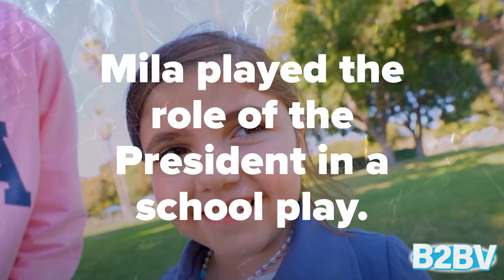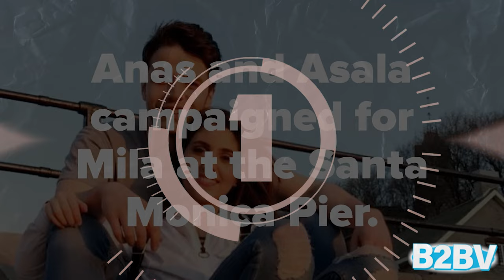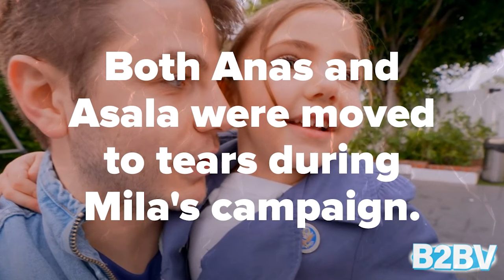SHOCKING REVEAL: Mila & Ferran SECRETLY Related?! 😲 w/ Anazala Family, Asala Maleh, Anas, Noah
Uncover the truth about Mila Marwah and her connection to the Anasala family! Join us as we delve into this surprising true or false quiz about Mila and the Anazala family, and find out if there's more to their relationship than meets the eye.

Mila played the role of the President in a school play.
Is this statement true or false? And the correct answer is...TRUE!
Mila was a natural in her role as POTUS, and she even got to lead the country for a day in her school play.

Mila's nickname is Mimi.
Her parents often call her Mimi, and it's a nickname that has stuck with her.

Mila has a brother named Ferran.
Is this statement true or false? And the correct answer is...FALSE!
Mila's brother is actually called Noah, but she's collaborated with Ferran and the Royalty Family on several videos.

Mila's friend told her only boys can be presidents.
But Mila's mom Asala was there to prove her friend wrong, showing that anyone can be a president regardless of gender.

Anas and Asala campaigned for Mila at the Santa Monica Pier.
They even had signs saying VOTE MILA FOR PRESIDENT and they were dedicated to seeing their daughter become the leader of the country.

A fireman put a signature to support the Mila For President campaign.
It was actually a policeman who put the final signature on the petition, showing his support for Mila's presidential bid.

Anas and Asala hired a secret service team for Mila.
They hired actors to play Mila's secret service team and they did an amazing job, making the campaign even more realistic.

Mila gave a speech in front of the White House.
It was actually Asala who gave a speech about the importance of inclusion, and she dedicated it to her daughter Mila.

Both Anas and Asala were moved to tears during Mila's campaign.
Mila's parents were incredibly emotional at the thought of their daughter becoming the President of the USA, and it showed in their tears.